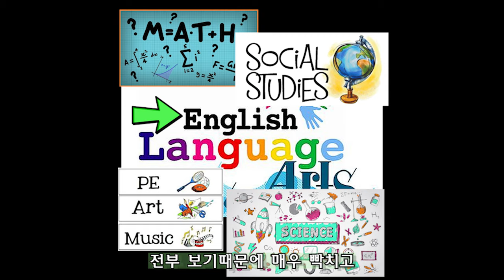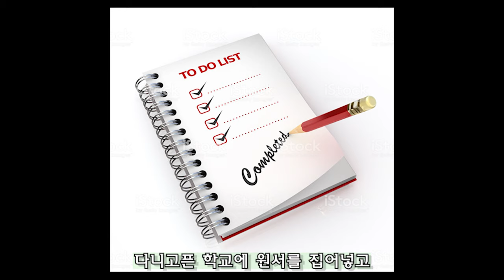한국 유학생이 미국 초등학교 선생되는 방법 (3분 요약)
출처: 내 경험